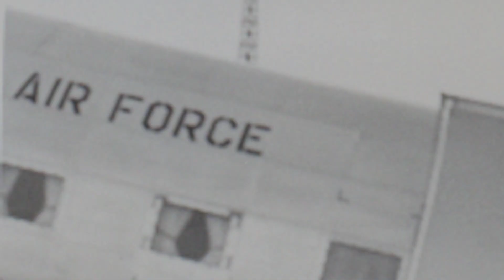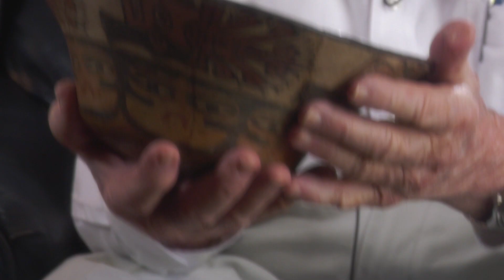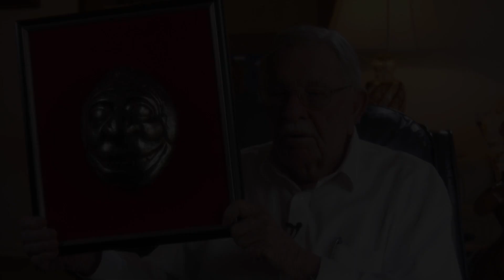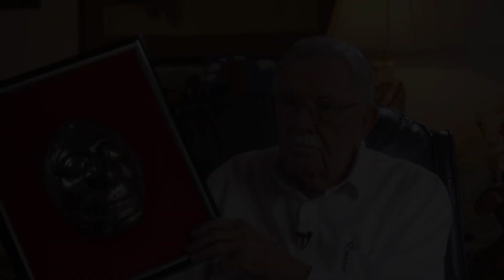The Peruvian and Bolivian Folk Art Collection of Phil Shaw, Jr.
Artist and jewelry maker Phil Shaw, Jr. collected folk art from Peru and Bolivia in the early 1950's when he was an air attaché in Lima, Peru.  In this short documentary, Shaw provides a brief biography of himself and shows us some of his favorite pieces of folk art from his personal collection.  An introduction to the documentary is presented by Gloria Mata Pennington, President of the Austin Friends of Folk Art.

The Folk Art Museum of Central Texas is a partnership between Travis County and the Austin Friends of Folk Art.